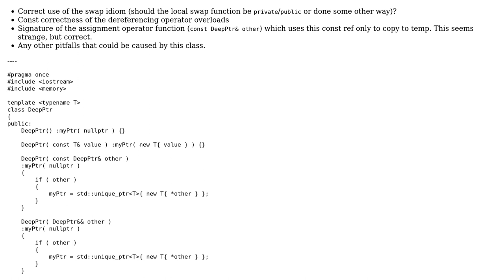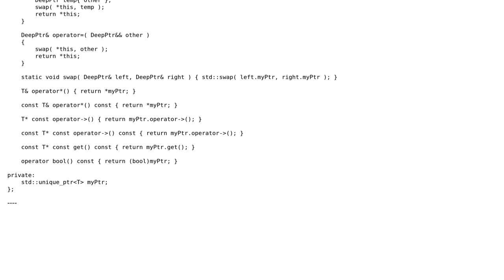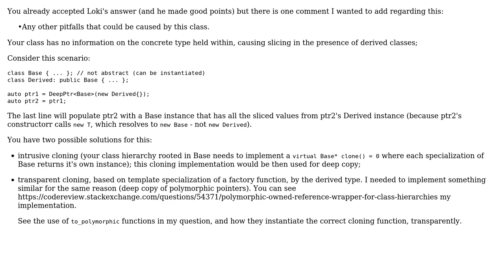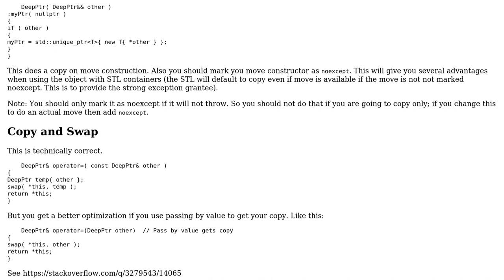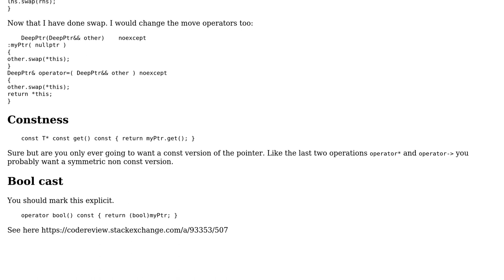DeepPtr: a deep-copying unique_ptr wrapper in C++ (3 Solutions!!)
DeepPtr: a deep-copying unique_ptr wrapper in C++

With thanks & praise to God, and with thanks to the many people who have made this project possible! | Content (except music & images) licensed under CC BY-SA | Music | Images & others | With thanks to user utnapistim user user975326 user Matthew James Briggs user Martin York and the Stack Exchange Network Trademarks are property of their respective owners. You are responsible for your own actions.